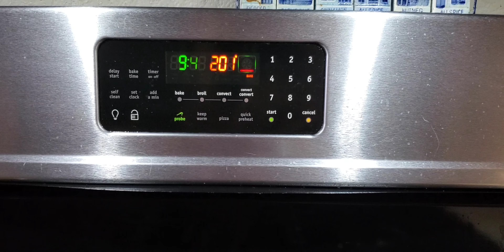shrimp + vegetables recipe style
Shrimp bolabola recipe
1. al flour
2. whole milk
3. egg
4. baking powder
5.salt
6. pepperoni
7. bell pepper
8. onion
9. cabbage
10. parsley
11. Shrimp